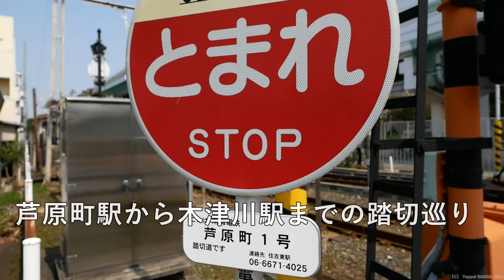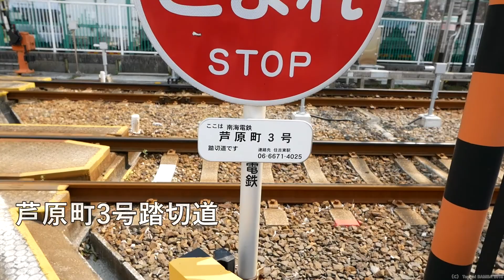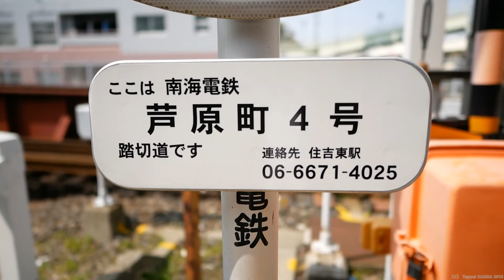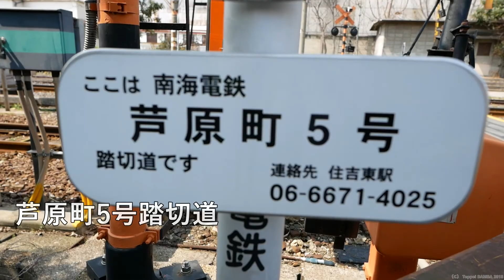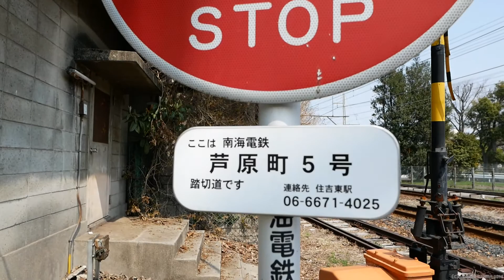大都会のローカル線【芦原町駅から木津川駅の踏切めぐり】南海汐見橋線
0:00 芦原町1号踏切
0:13 芦原町1号踏切の次が3号踏切の理由
1:01 芦原町３号踏切
1:47 芦原町４号踏切
3:15 芦原橋親柱
3:42 芦原町５号踏切